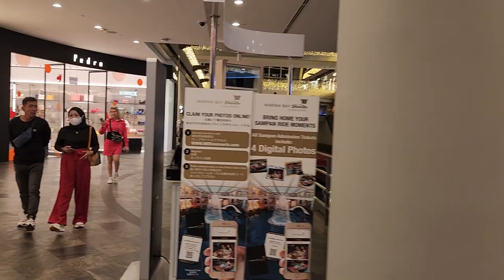Walking view, Marina bay sands casino shoppes, Singapore